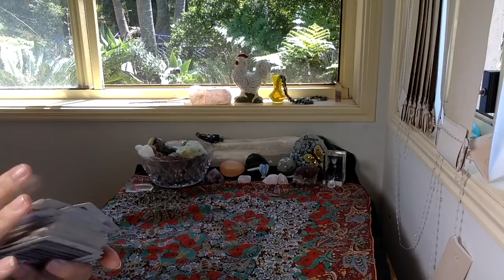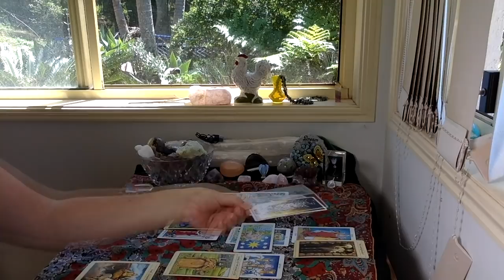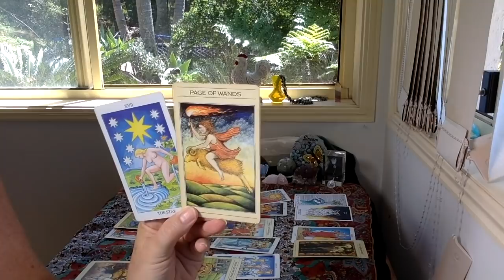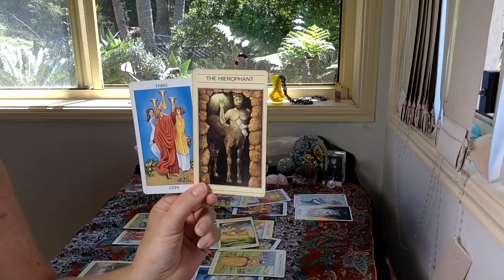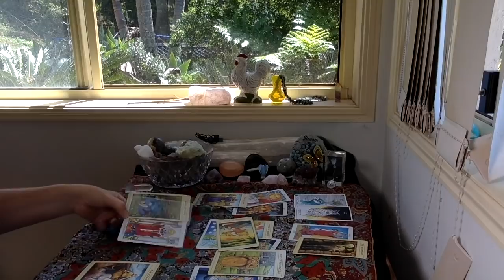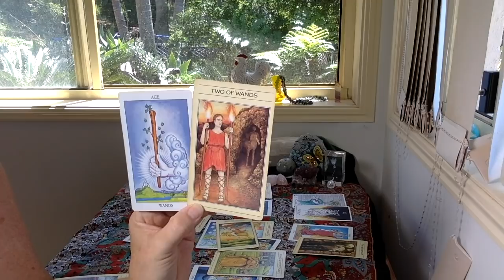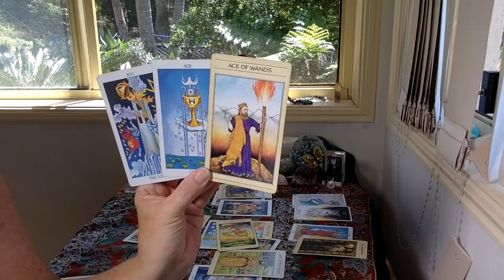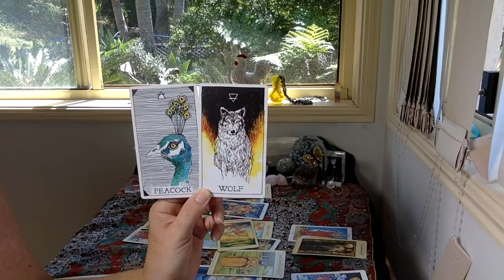LEO APRIL 1-15 "BIG HAPPY CHANGES!"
SKIP INTRO AND SHUFFLING 4:45

GreenLion Goddess